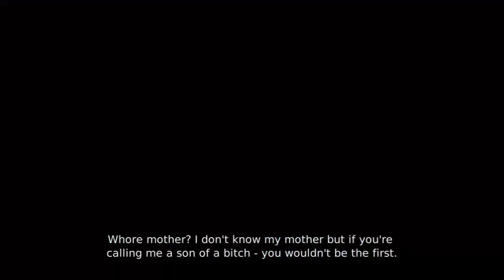DmC, in-Game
El nuevo Dante salta de consolas a PC para exterminar demonios y escapar del Limbo en DmC. La irreverencia y el pasotismo del rejuvenecido protagonista llegan a compatibles.